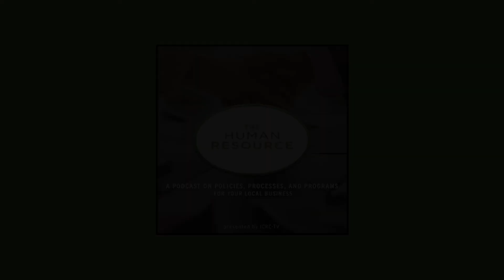The Human Resource - Pandy's Reading List for HR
If Bill Gates and Warren Buffet can have a reading list so can Pandy. In this episode Pandy discusses her favorite and most commonly referenced reading material for her clients with Courtney McKinnon, a training Director with The HR Academy. Start building your HR library of reference and training materials with this selection.